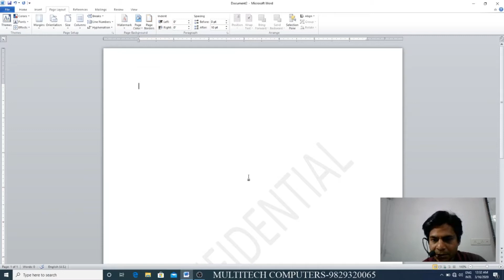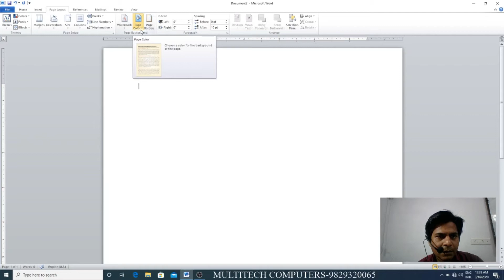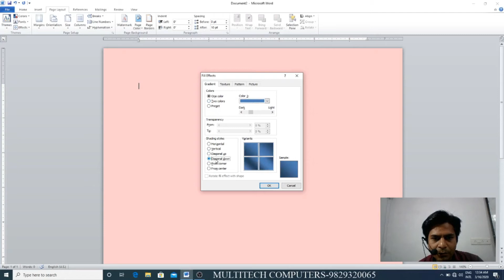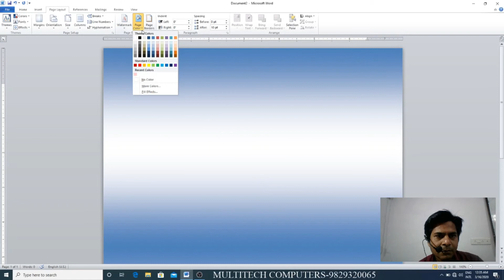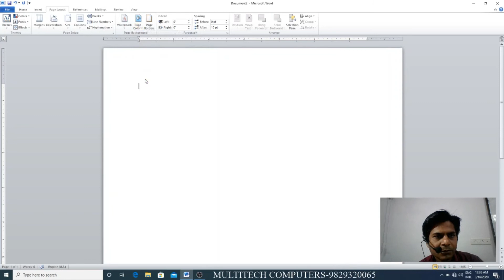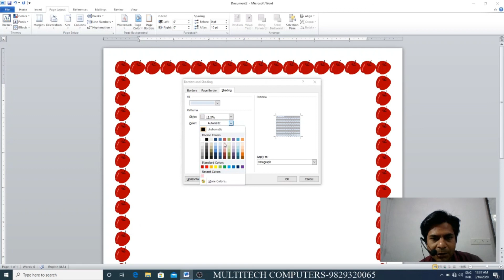multitech computers popil sir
page background
popil sir multitech computers